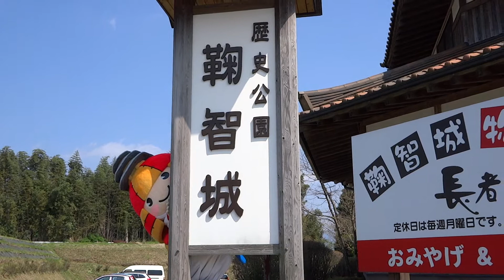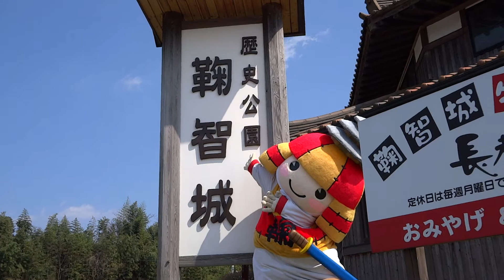ころう君 鞠智城の看板と記念撮影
2014年3月27日 鞠智城巡回